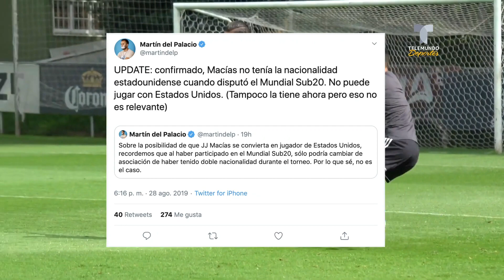El Mejor goleador azteca estaría en la mira de Estados Unidos | Telemundo Deportes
Estados Unidos suspiraría por llevarse a romperredes mexicano de Liga MX a su equipo nacional, pero no podrá alcanzar su sueño.